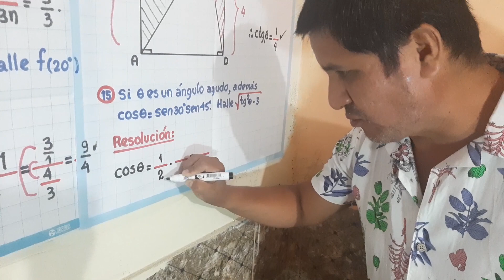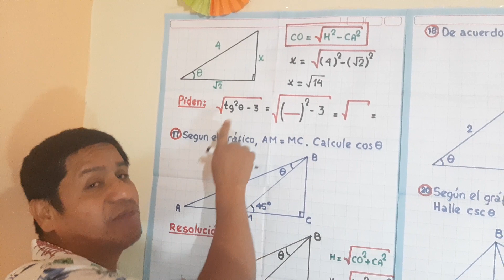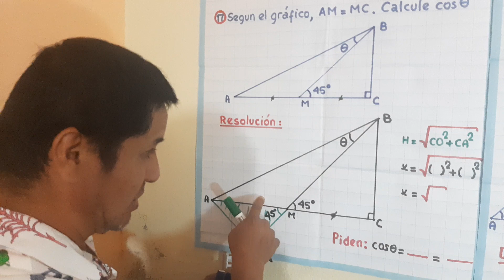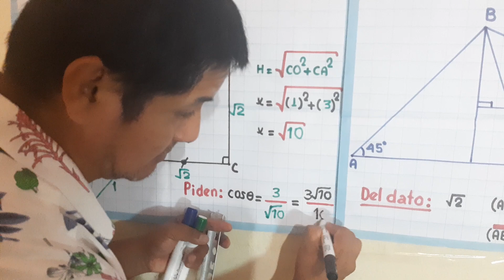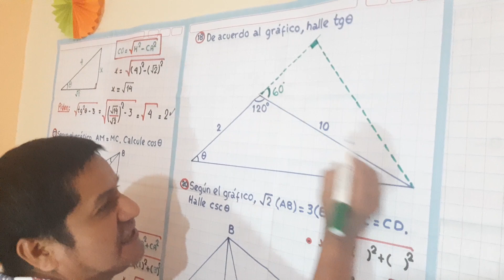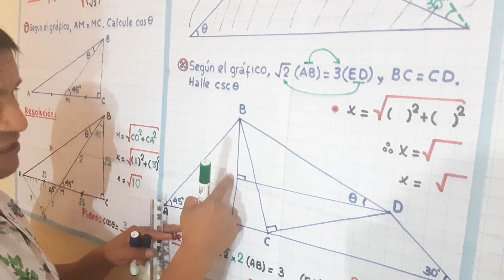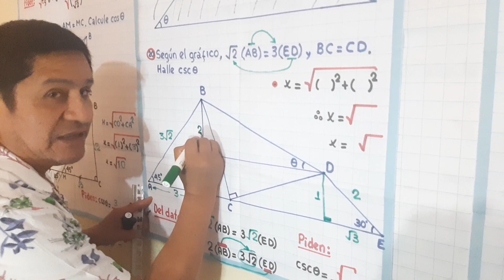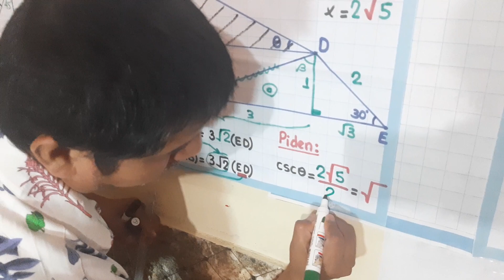RAZONES TRIGONOMÉTRICAS DE ÁNGULOS AGUDOS/Parte 03